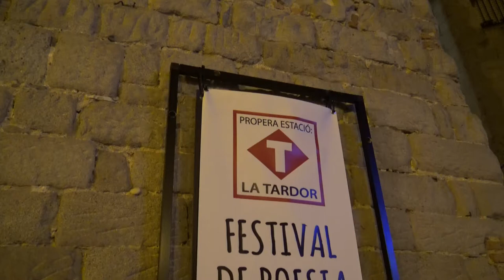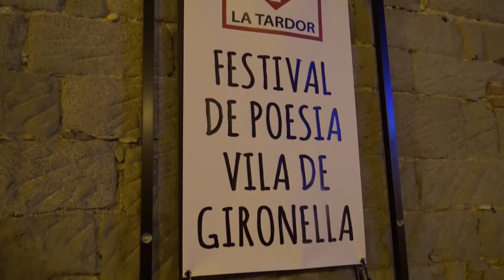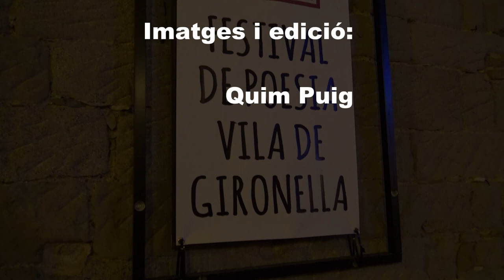Festival de Poesia Gironella 11 12 2020 2a part